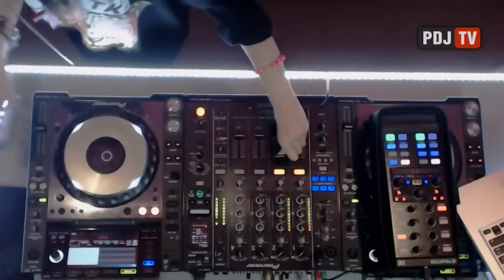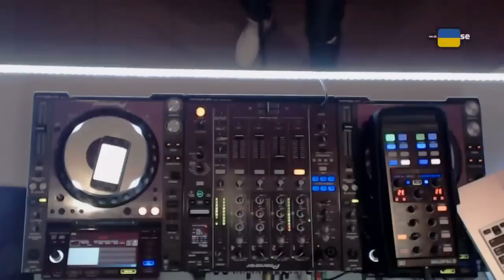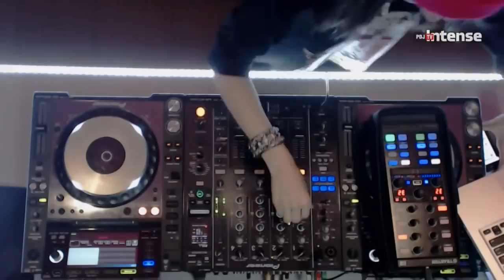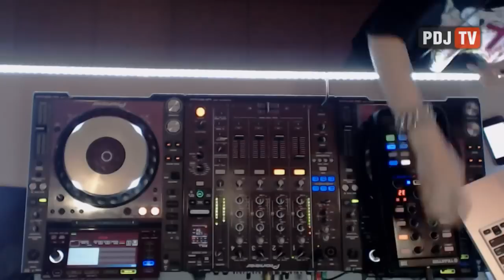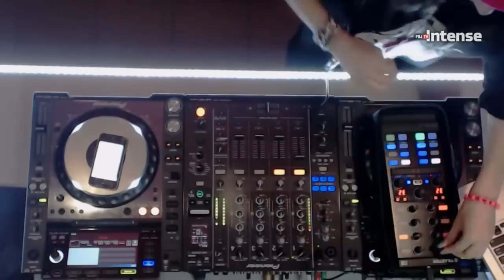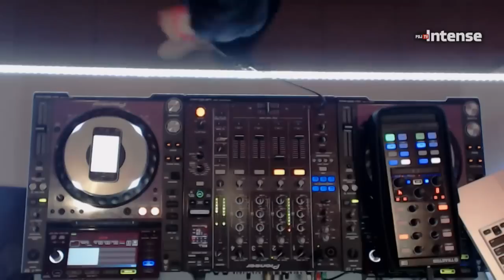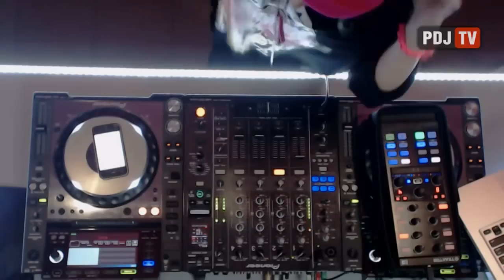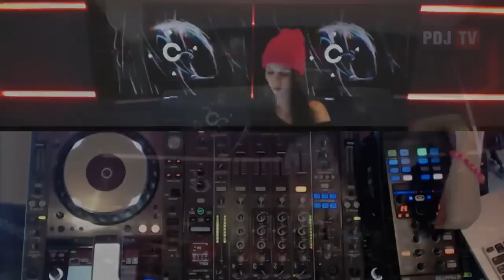Miss Monique - Mind Games Podcast 027 (Live, Radio Intense 09.07.2014)